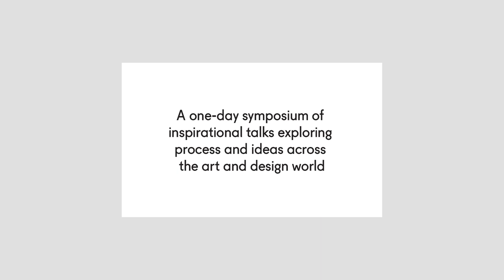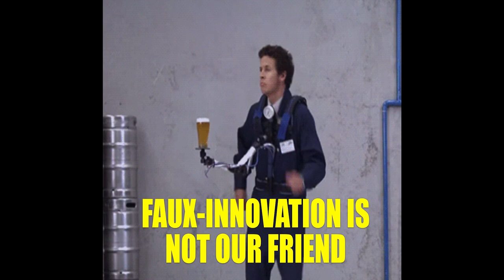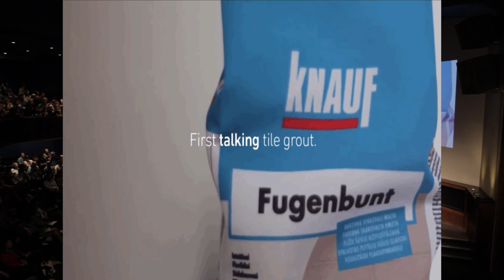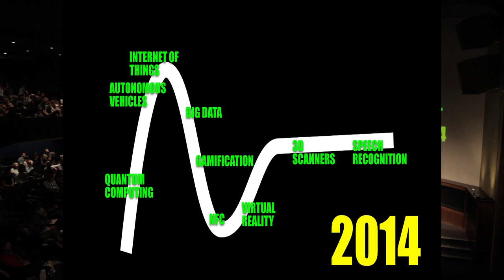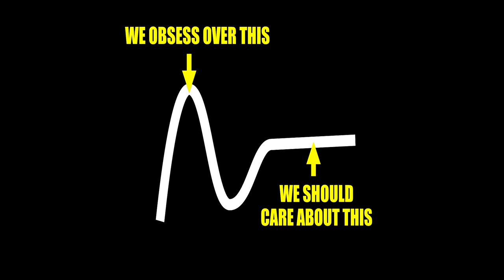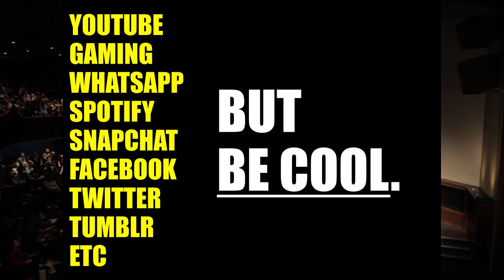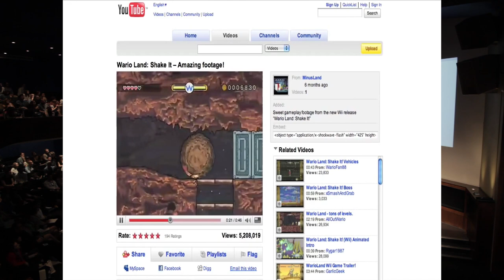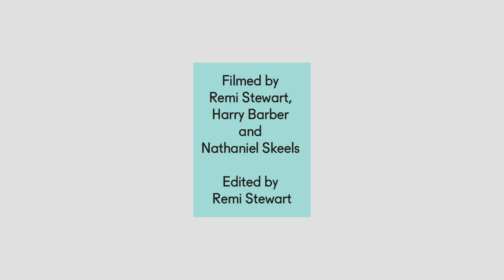Here London 2015: Iain Tait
Ad and digital whiz-kid Iain Tait has worked with clients including Coke, Nike, Levi’s and Old Spice. At Here 2015, he delivered a superb talk on the best ways to work with digital, and how to do without being behind the times before you’ve even got past the pitch stage. Content is king, he told us. Amen to that.

Here is a fast-paced festival of creativity held at London’s Royal Geographical Society where we give great creative talents a platform to share their insights and inspirations. With more than 600 delegates from across the creative industries, Here has become an exciting addition to the annual conference calendar.